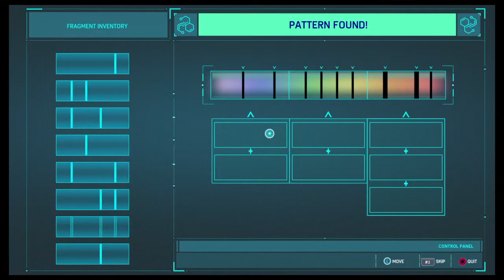Marvel's Spider-Man_20200430220020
SPIDER-MAN